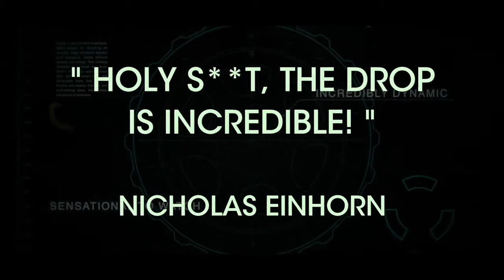Oblivion par Tom Wright et World Magic Shop